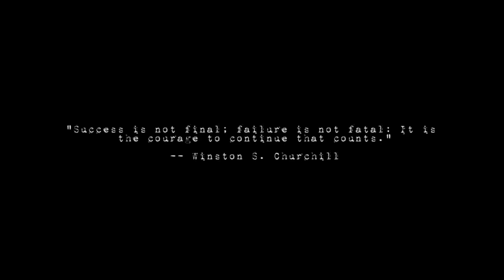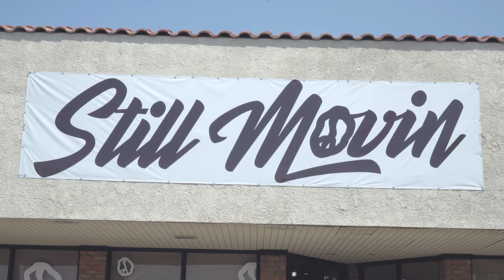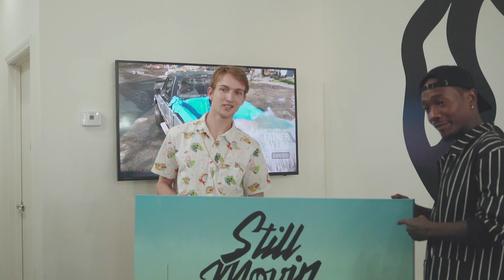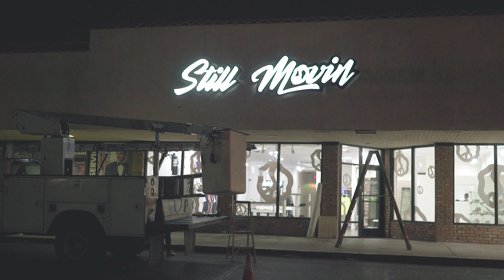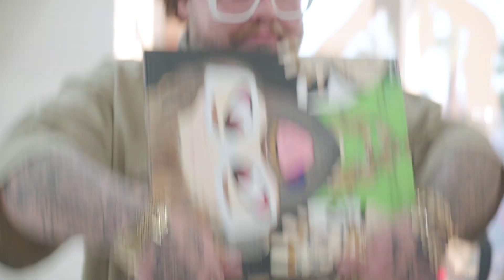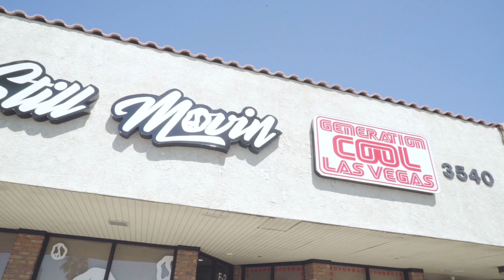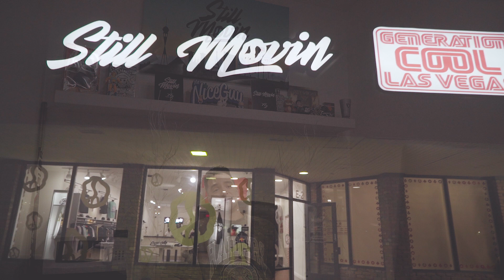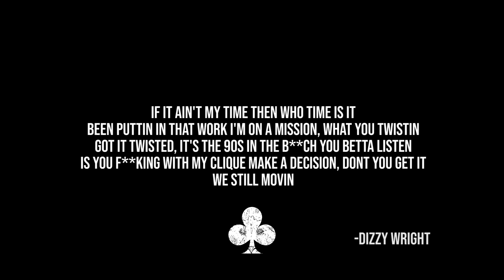Still Movin Clothing Store Documentary (1 Year Anniversary)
THANK YOU TO EVERYONE THAT STOPPED BY THE STORE OR SHOPPED WITH US ONLINE AND HELPED US KEEP THE BALL ROLLING. YOUR SUPPORT IS GREATLY APPRECIATED. DON'T LET NOBODY TELL YOU IT CAN'T BE DONE ! StillMovin x

Address: 3540 W Sahara Ave Unit E2

Instagram: @StillMovin / @GenerationCoolLV / @DizzyHippy

Shot and Edited By: @Vehgus

OPEN EVERYDAY 11-8pm